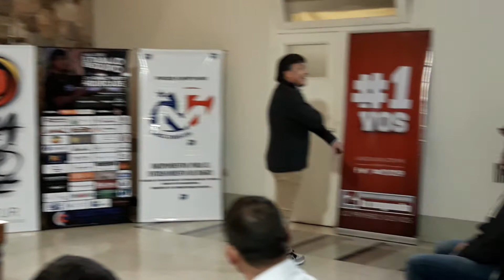Daniel Hourcade brinda charla de trabajo en equipo en Carlos paz 2018.